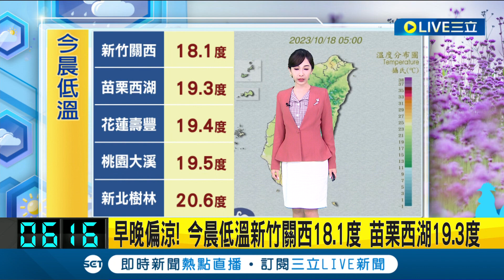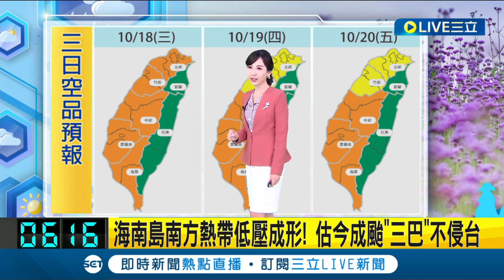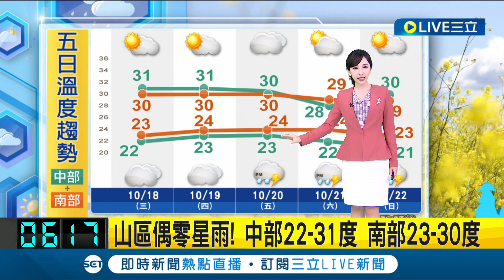海南島南方熱帶低壓成形! 估今成颱"三巴"不侵台 東北季風減弱今明"晴朗穩定" 週五東北季風南下.北台氣溫降轉雨 下週一天氣再好轉｜氣象主播 陳宥蓉｜【三立準氣象】20231018｜三立新聞台